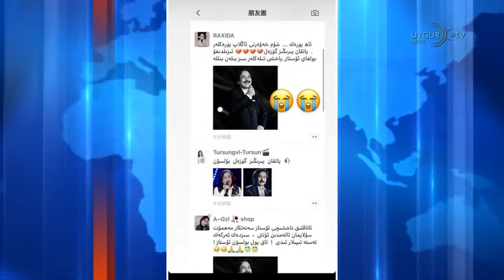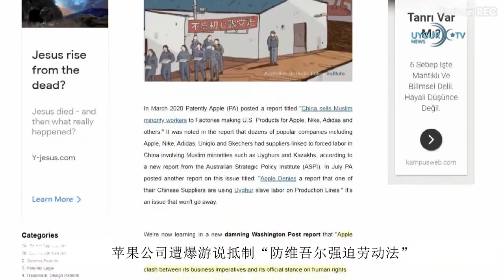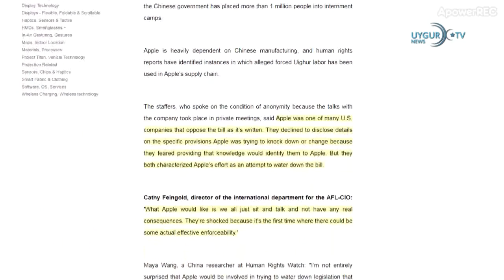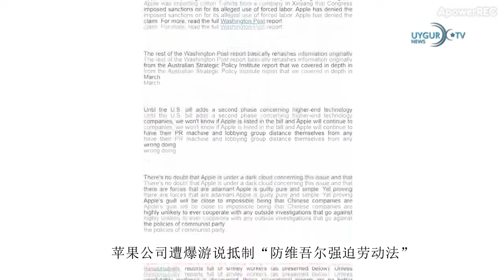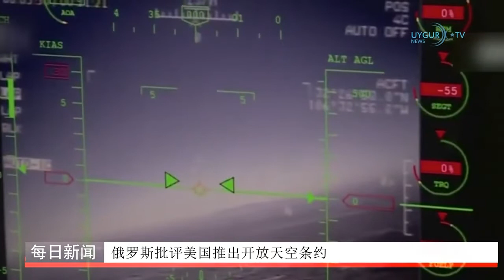23 11 2020 深受爱戴的艺术家买合木提 苏莱曼早逝